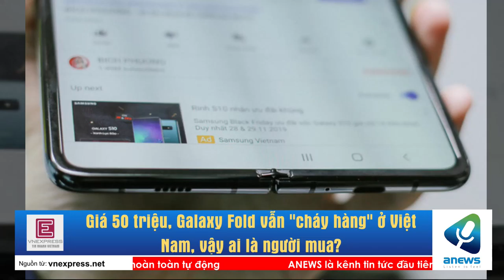Giá 50 triệu, Galaxy Fold vẫn "cháy hàng" ở Việt Nam, vậy ai là người mua